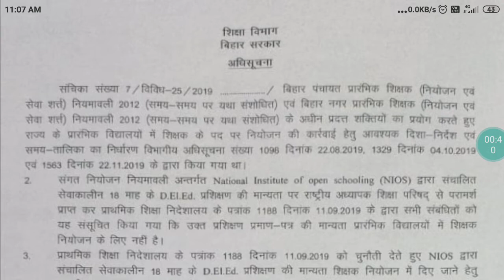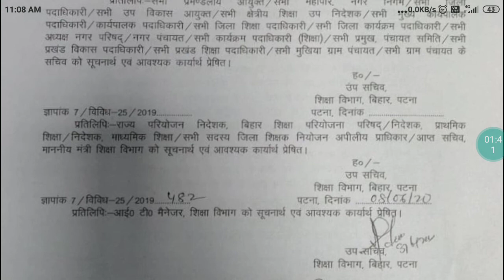बिहार शिक्षक बहाली। Schedule जारी NIOS को भी किया गया शामिल।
नमस्कार दोस्तों
 मेरा नाम है प्रियंका और यह वीडियो विशेष रूप से बिहार में शिक्षक बहाली से संबंधित है।
धन्यवाद।